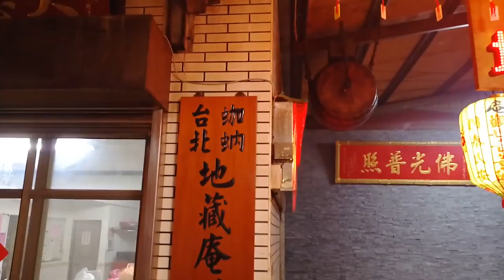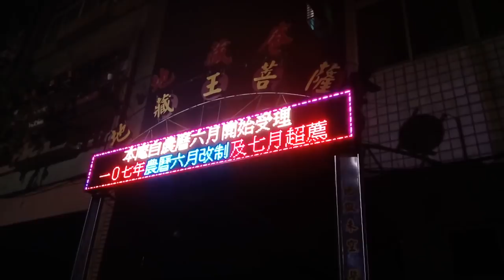107台北加蚋地藏庵地藏王菩薩南巡參香回駕遶境【入廟完整記錄】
(0:00)前導車
(0:52)台北加蚋地藏庵-黃令旗
(1:14)台北加蚋地藏庵&台北慈安宮-風帆車
(2:03)台北慈安宮-涼傘＆五府千歲 聖駕
(4:35)艋舺晉義軒-神將團
(9:58)台北加蚋地藏庵-頭旗
(10:30)台北加蚋地藏庵-鍾馗五鬼神將
(13:42)台北加蚋地藏庵+艋舺鴻德軒-神將團
(19:28)(21:18)(21:55)(22:17)台北加蚋地藏庵-虎爺吃炮
(22:40)加蚋地藏庵-虎爺將軍,地藏王菩薩,列位尊神 聖駕入廟
(32:24)乩身安五營